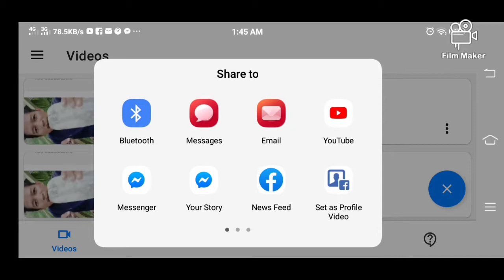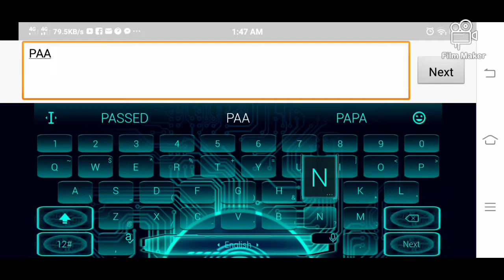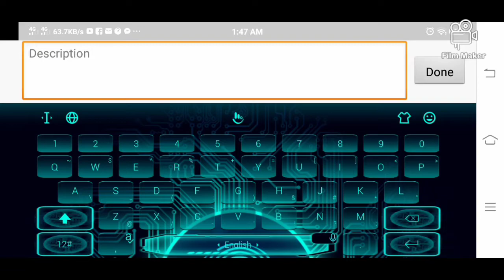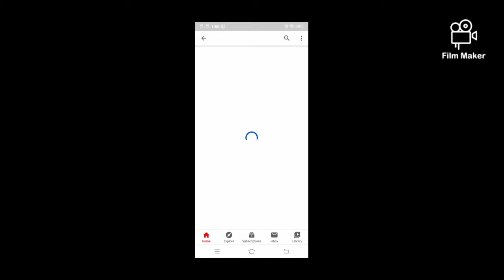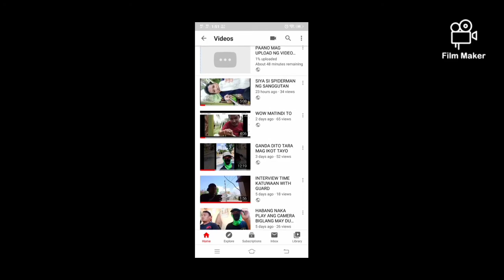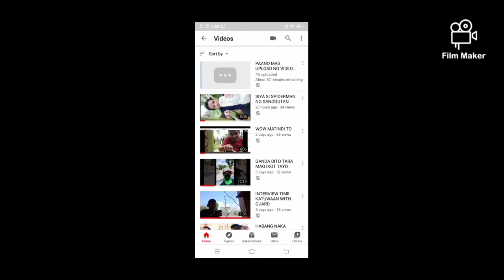PAANO MAG UPLOAD NG VIDEO SA YOUTUBE #2